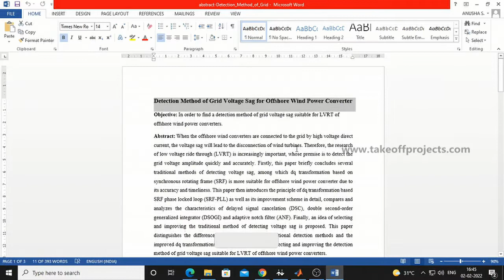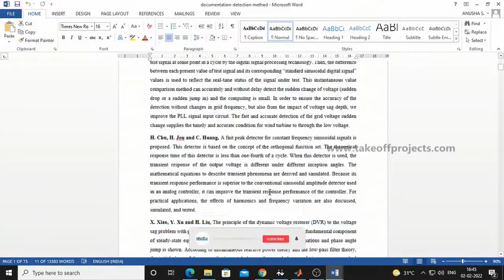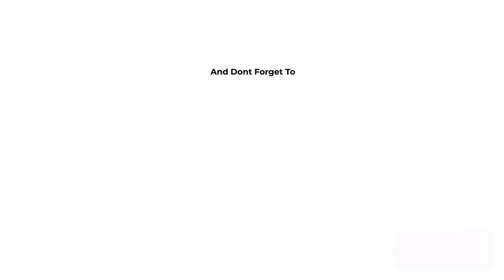Detection method of grid voltage sag for offshore wind power converter | wind power projects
In order to find a detection method of grid voltage sag suitable for LVRT of OFFSHore Wind Power Converters.

𝗧𝗮𝗸𝗲𝗼𝗳𝗳 𝗘𝗱𝘂 𝗚𝗿𝗼𝘂𝗽 provides the most creative concepts and ideas for that can make very effective wind power projects for students, researchers, and engineers. So browse through our list of wind power projects for students' topics and choose the best wind power projects for students for your needs today.